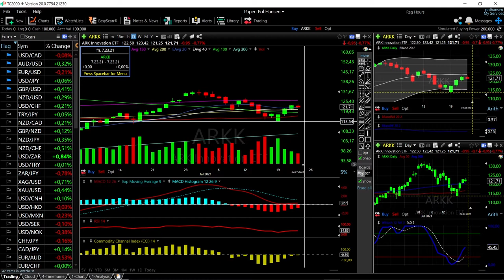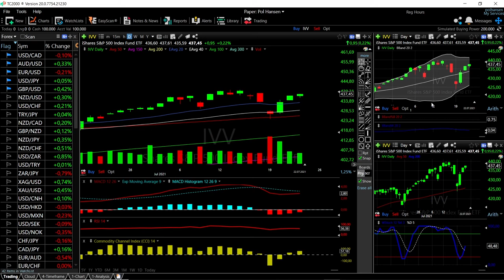ARKK, DVY, VTI, MCHI and IVV forecast for July 23, 2021